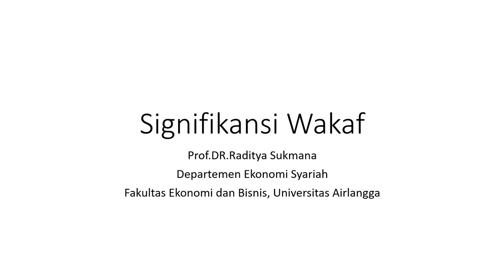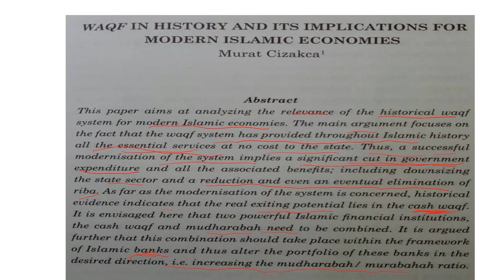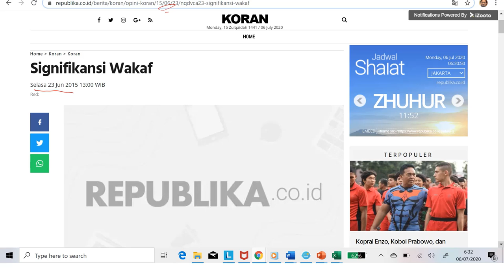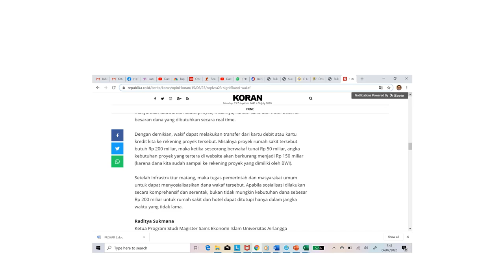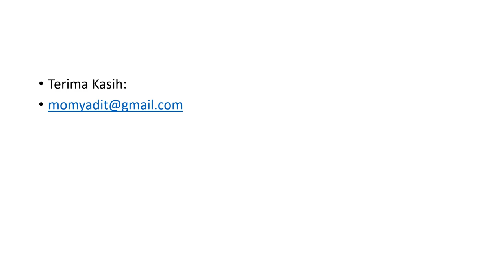SIGNIFIKANSI WAKAF. ini adalah video bagaimana wakaf bisa mensupport berbagai bidang penting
Prof Murad mengatakan bahwa Wakaf bisa mengeliminasi hingga menghilangkan riba. bagaimana caranya...? simak video ini

waqfeya waqfah waqf artinya waqfeya pdf waqfu aula waqfah adalah waqf adalah waqfu jaiz waqf core principles waqaf artinya waqaf tam artinya waqf core principles pdf waqf core principles adalah waqaf lazim wakaf adalah waqf al nuqud waqaf aula waqaf al waqfu aula waqaf al quran al waqfu aula al waqfu al waqful lazim di dalam al quran diberi tanda al waqfu wal ibtida al waqfeya al waqfu artinya al waqfu adalah al waqfu wal ibtida pdf waqaf berarti waqf blockchain waqaf berhenti waqaf berhenti sejenak wakaf bahasa wakaf berdasarkan bahasa yaitu wakaf berasal dari bahasa arab yang artinya adalah waqaf beserta artinya waqf core principles (wcp) di luncurkan pada tahun waqf crowdfunding waqf conference 2019 waqf chain waqf concept waqaf dibagi menjadi waqaf dan washal waqaf dibagi menjadi berapa waqaf dibagi menjadi berapa sebutkan waqaf dalam alquran waqaf dan ibtida waqaf dan washal adalah waqaf dilakukan dengan tujuan agar pembaca dapat waqf e nou waqf e jadid waqf e nau waqf e jadid presentation waqf-e-jadid chanda waqf e zindagi waqf education waqf en islam waqf e nau logo waqf e nau syllabus waqf full form waqf fund waqf foundation waqf family law waqf for limited period is waqf financing waqf fund in malaysia waqf for limited time is waqf gufran waqaf ghufran waqf governance waqf hospital waqf history waqf how to pronounce waqf hadith waqaf hasan waqf home financing bank islam waqf hyderabad waqf haram al sharif waqaf ikhtiyari waqaf ikhtibari waqaf ibtida waqaf idhthirari waqaf ikhtiyari adalah waqaf ikhtiyari dibagi menjadi waqaf idhthirari adalah waqaf ibtida ummi diwan i waqf waqaf jaiz waqf journal waqaf jaiz artinya waqaf jaiz adalah waqaf jaiz ditandai dengan huruf waqaf jaiz kafi wakaf jim waqaf jaiz tasawi j&k wakf board waqaf kafi waqaf kaf secara bahasa berarti waqaf kaf artinya wakaf kola waqaf karena kehabisan nafas disebut waqaf kaf adalah waqaf kadzalik waqaf keahlian waqf k masail waqf k masail by mufti qasim waqf linked sukuk waqaf lazim dilambangkan dengan waqf linked sukuk pdf waqaf lam waqaf lazim ditandai dengan huruf waqaf lazim artinya harus waqaf lam artinya wakaf menurut bahasa wakaf merupakan salah satu upaya untuk pemberdayaan umat adapun inti dari wakaf terletak pada wakaf memiliki fungsi shodaqoh jariyah sebab wakaf menurut istilah wakaf menurut bahasa memiliki arti al-habs dan al-man'u. yang di maksud dari al-habs adalah wakaf merupakan infaq yang bersifat sunnah dan memiliki persyaratan wakaf muayyan wakaf merupakan ibadah yang waqf m m.p. waqf board m.p. waqf board bhopal waqf in turkey waqf in english waqf insurance waqf in islamic history waqf institution in malaysia waqf in singapore waqf in pakistan waqf in arabic waqf online waqf online application waqf ottoman empire waqf ordinance 1962 waqf ordinance bangla waqf office dhaka waqf o habiz waqf pdf waqf ppt waqf planning waqf perpetual charity and poverty alleviation waqf pakistan waqf perak waqf property in malaysia waqf pillars u.p. waqf vikas nigam ltd waqaf qabih artinya waqaf qabih waqaf qibuhum wal ghawin wajunuudu iblisa a'ma waqaf qaf lam waqaf qabih ditandai dengan waqaf qabih dilambangkan dengan huruf waqaf qabih hukumnya waqaf qola waqf q significa waqf rules waqf rules in quran waqf rules in tajweed waqf rules 2018 waqf ramadan waqf registration waqf rules in bangladesh waqf rules 2019 waqaf saktah waqaf saktah adalah wakaf secara bahasa artinya waqaf sin waqaf sakta waqaf sempurna disebut juga wakaf secara bahasa waqaf sama'i adalah waqfs waqaf tam waqaf tam artinya adalah wakaf yang waqaf tam artinya wakaf yang waqaf titik 3 waqaf titik tiga disebut waqaf tam berarti wakaf yang waqaf tam ditandai dengan waqf uae waqf university waqf urdu meaning waqf universities in turkey waqf ul aulad waqf ul madaris waqf under muslim law notes waqf upsc uu wakaf uu wakaf terbaru uu wakaf pdf uu wakaf nomor 41 tahun 2004 uu wakaf no 41 tahun 2004 ayat 3 mengatur tentang wakaf uu wakaf di indonesia uu wakaf no 41 tahun 2004 mengatur tentang uu wakaf no 41 tahun 2004 ayat 3 mengatur tentang wakaf brainly waqf validating bill waqf validating bill 1911 waqf and trust waqf validating bill was introduced by trust and waqf waqf and zakat wakf validating act waqf and endowment trust v waqf qazalbash waqf v chief land commissioner waqf wikipedia waqf wiki waqf word in scrabble world waqf foundation board waqf yang artinya waqf youtube waqf